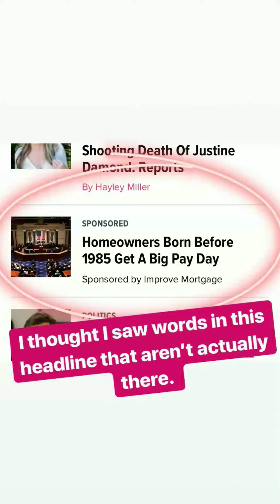John Mayer on Instagram Stories- March 20,2018